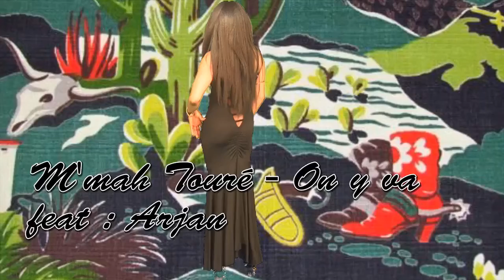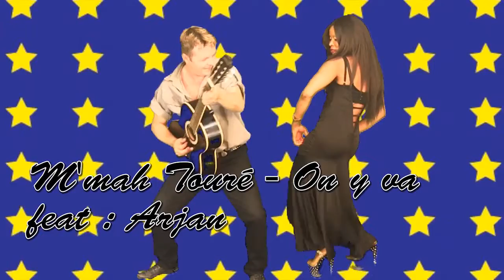Mmah Touré | On y va | Official Video 2017 | By Dj IKK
🚫IMPORTANT: SVP! Pour tt signalement OU vs voulez que votre video soit retirée ou mise sur cette grande Chaîne No.1 en visibilité,contactez-ns avant via Whatsaap: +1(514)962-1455 ou Fcb Messenger: DjIKK Nouveau Compte. Merci 🙏🏼